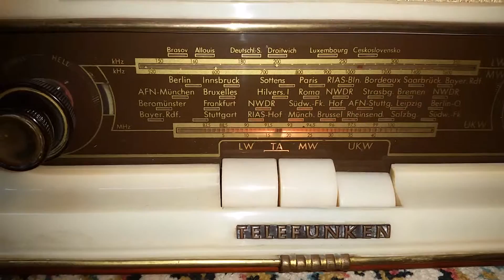ASARA: Telefunken Jubilate 55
Radio a valvole Telefunken Jubilate 55, ottime condizioni estetiche e di funzionamento, mobile in legno di piccole dimensioni.